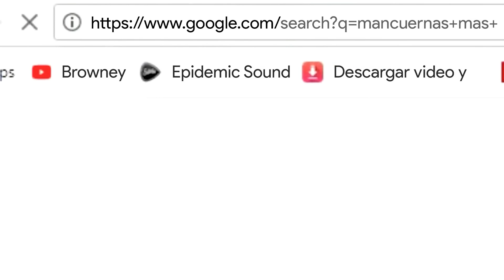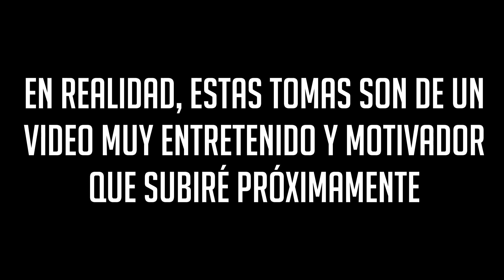COMPRÉ LAS MANCUERNAS MÁS CARAS DEL MUNDO | Mancuernas inteligentes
Hay de mancuernas a mancuernas… y hoy decidí comprar las MÁS CARAS DEL MUNDO.

Y no: no me refiero a las mancuernas con oro y diamantes o cosas que las hacen caras nada más porque sí.

Compré las mancuernas más caras por su tecnología, pero, ¿de verdad vale la pena pagar tanto por unas mancuernas?

Estamos por descubrirlo.

00:00 Las mancuernas más costosas
00:38 ¿Porqué son tan caras?
01:24 Primeras impresiones
02:59 Precio y características
04:11 ¿Por qué las necesito?

Visítalos si estás en Países Bajos.

Dirección:
Fitwinkel Naaldwijk
Hovenierstraat 122
2671 DB Naaldwijk

Otros videos que te encantarán

Hola, soy Browney. Bienvenidos a mi nuevo canal en español.
Me considero un apasionado del fitness y del entrenamiento funcional, pero también soy un chico común y corriente al que le gusta divertirse.
Por eso pensé: ¿por qué no hacer del fitness algo divertido?
En este canal encontrarán toda clase de retos divertidos y descabellados, dentro y fuera del gimnasio.
Confío en que mantenernos motivados es la mejor manera de lograr nuestros objetivos deportivos para sentirnos mejor.
Aquí jamás se aburrirán de entrenar.
En mis videos encontrarán desde dominadas sin manos o consumir 20.000 calorías en un día hasta transformaciones increíbles, consejos nutricionales y un vistazo a los mejores gimnasios caseros… Y esto es solo una pequeña muestra de lo que tengo para ustedes.
Sin más que decir… ¡Vamos a entrenar!